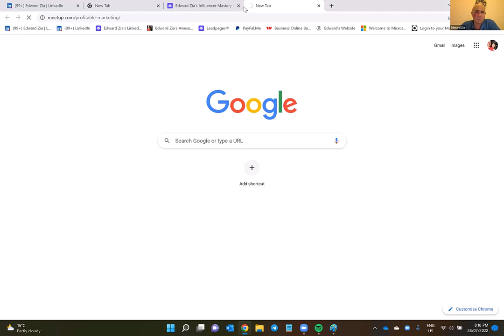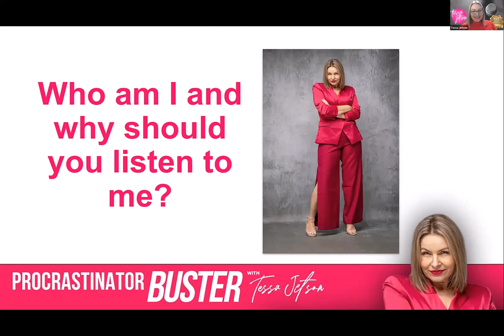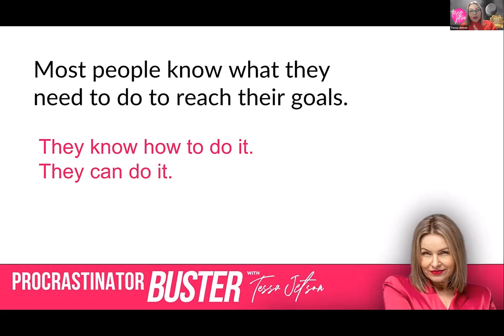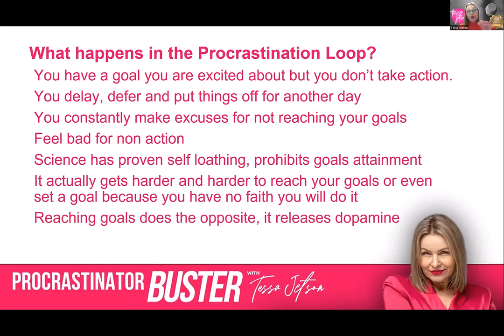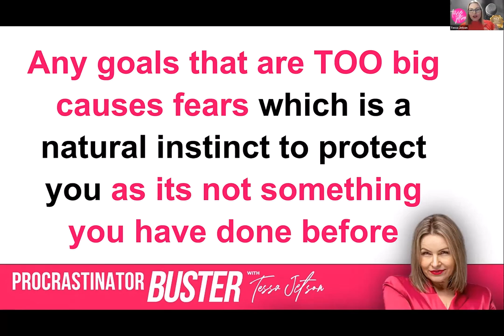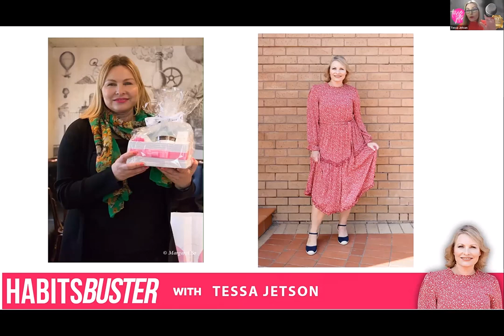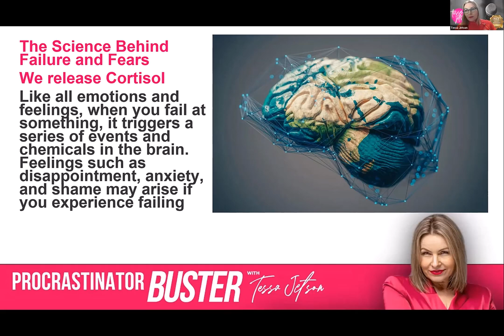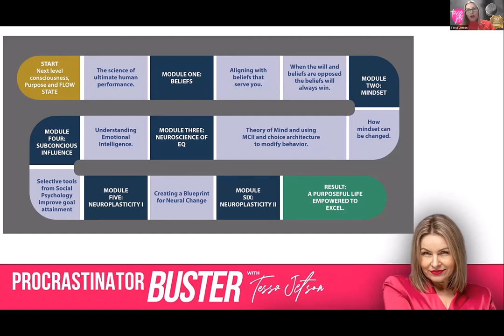International Networking Meetup with Edward and Friends (Thursday 28th July 2022)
Connect with these winners via